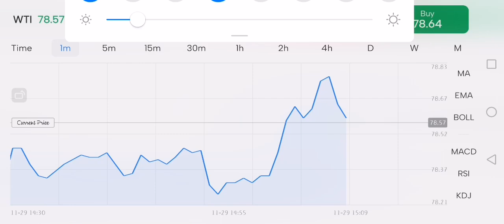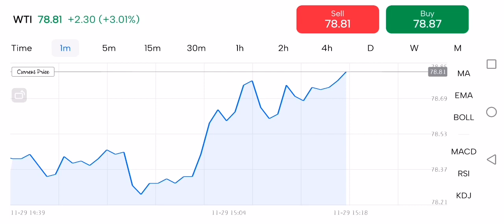WTI commodities candle sticks live preview in mitrade $78.72 29NOV2022